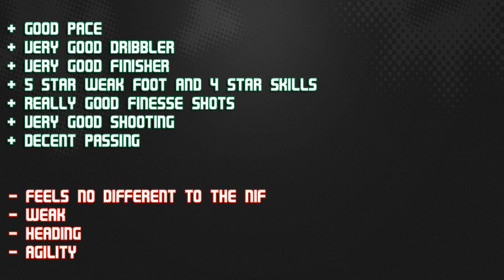FIFA 14 iMOTM DE BRUYNE 82 Player Review & In Game Stats Ultimate Team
FIFA 14 imotm de bruyne 82 cam in game stats and player review for Ultimate Team.

A review of 82 kevin de bruyne in bundesliga VfL Wolfsburg in FIFA 14 Ultimate Team. The cam is from belgium is he good enough? Lets find out